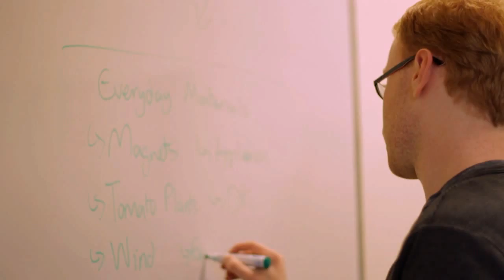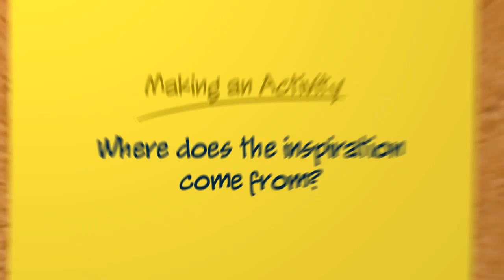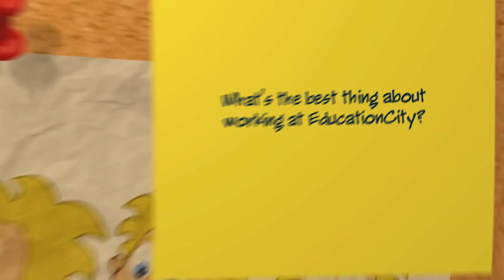The Making of EducationCity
Take a peek behind the scenes and explore how EducationCity, the online cross-curricular primary resource for students aged 3-12, is produced and created.